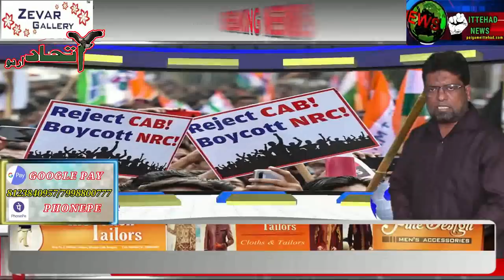ITTEHAD NEWS | BELGAUM |-CORONA KI AAD ME BADALE KI SIYASAT ? LOCKDOWN ME GIRFTARIYA KYO?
CORONA KI AAD ME BADALE KI SIYASAT ? LOCKDOWN ME GIRFTARIYA KYO?
कोरोना की आड़ में सीएए प्रदर्शनकारियों को ठिकाने लगा रहे हैं अमित शाह पैगाम ब्यूरोः पूरा देश कोरोना के खिलाफ युद्ध में लगा है. देश भर की पुलिस लॉकडाउन को सख्ती से लागू करवाने में लगी हुई है, लेकिन दिल्ली पुलिस कुछ और मिशन में लगी हुई है. लॉकडाउन के बीच दिल्ली पुलिस के जरिये केंद्रीय गृह मंत्री अमित शाह नागरिकता संशोधन कानून (सीएए) के खिलाफ आवाज बुलंद करने वालों को चुन-चुन कर ठिकाने लगा रहे हैं.जब लोग कोरोना के डर से घरों में दुबके पड़े हैं. दिल्ली पुलिस अमित शाह के निर्देश पर सीएए प्रदर्शनारियों के खिलाफ एफआईआर दाखिल करने में व्यस्त है. उन पर दिल्ली में दंगे भड़काने का आरोप लगा कर UAPA लगाया जा रहा है. धड़ाधड़ गिरफ्तारियां हो रही हैं. पूरी दुनिया और मीडिया कोरोना में व्यस्त है. किसी का भी ध्यान दिल्ली पुलिस की कार्रवाई की तरफ नहीं जा रहा है या फिर जानबुझ कर ध्यान नहीं दिया जा रहा है.जिन लोगों ने सीएए प्रदर्शनकारियों पर खुलेआम गोली चलायी. उनमें से किसी के भी खिलाफ यूएपीए नहीं लगाया गया. खुलेआम लोगों को दंगे के लिए भड़काने वाले कपिल मिश्रा, अनुराग ठाकुर, प्रवेश वर्मा के खिलाफ कोई कार्रवाई नहीं हो रही है. दंगे करने के लिए जो यूपी से ट्रैक्टर-ट्रॉलियों में भर-भरकर गुंडे दिल्ली लाये, उनपर कोई कार्रवाई नहीं हो रही है.कार्रवाई सिर्फ सीएए प्रदर्शनकारियों के खिलाफ हो रही है.
SOURCE THE QUINT